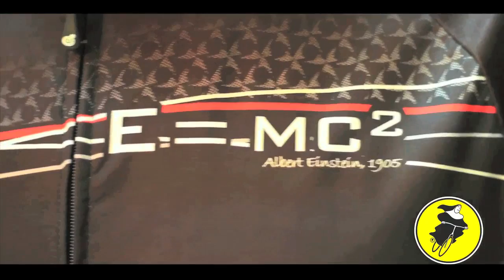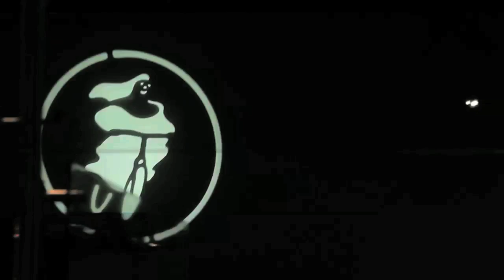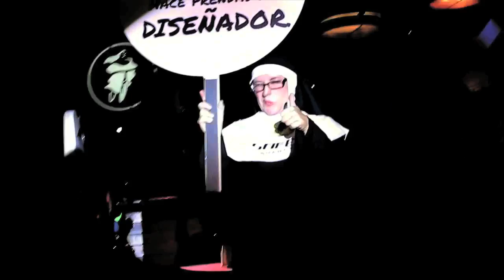BackStage Safetti Coleccion 2013 Espiritu Santo